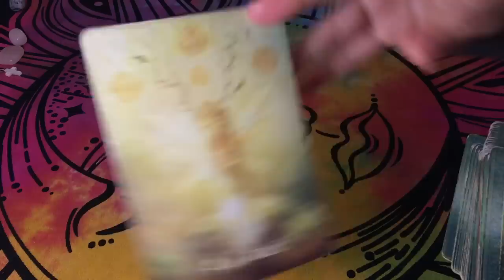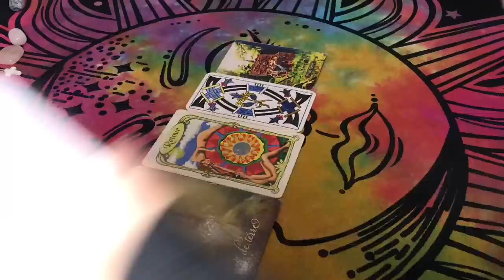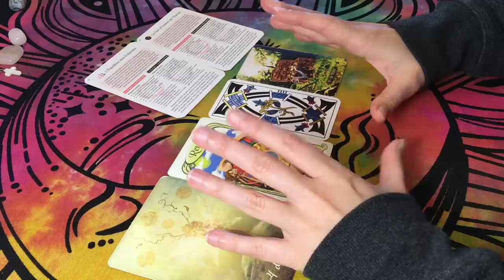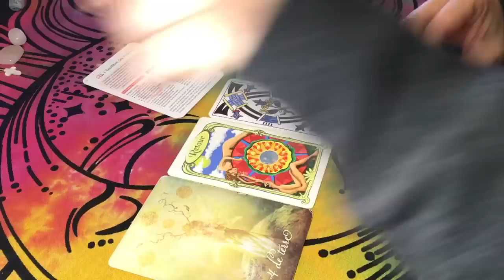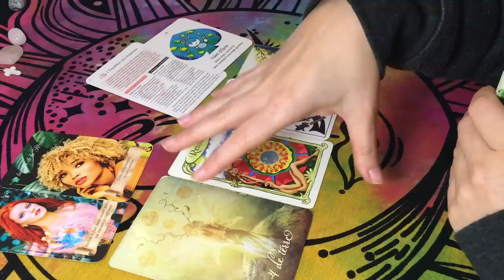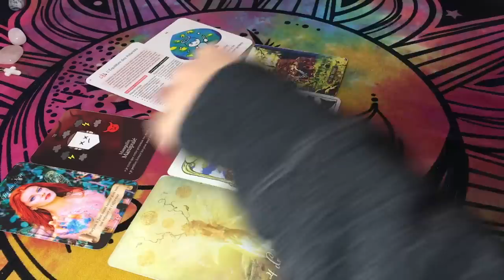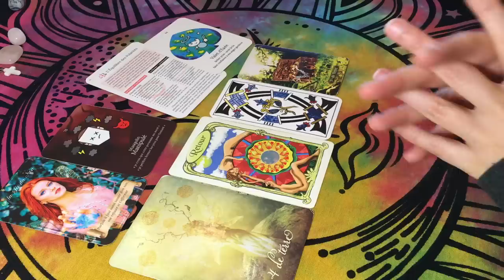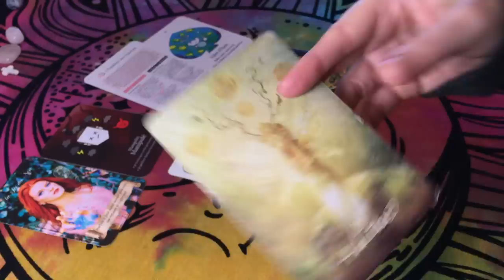🔒❤️ Zone de Sécurité et Retour de l'Autre et de l'Amour... Temps de Réflexion & Indépendance⏳💰 6 Déc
PS : Comme tous les matins, si la vidéo ne fonctionne pas (son ou image) sur l'application YouTube de votre téléphone portable, essayez soit le site mobile youtube.com sur votre navigateur (firefox, chrome ou safari), soit sur un ordinateur, merci de votre compréhension :)